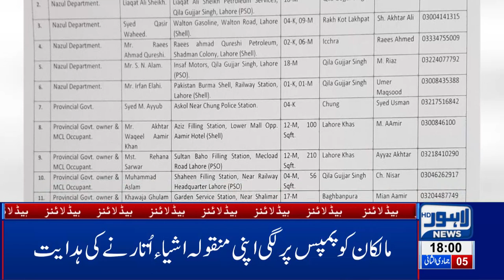06 PM Headlines Lahore News HD – 10th Feb 2019